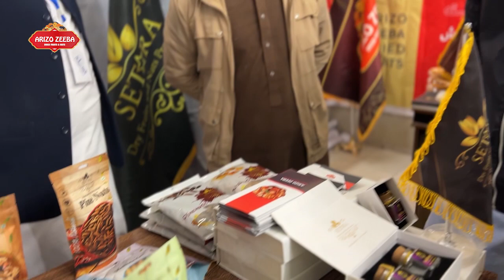نمایشگاه بهاری خدمات برتر ملی قصر دارالامان شرکت میوه خشک و آجیل آرزو زیبا و ستاره